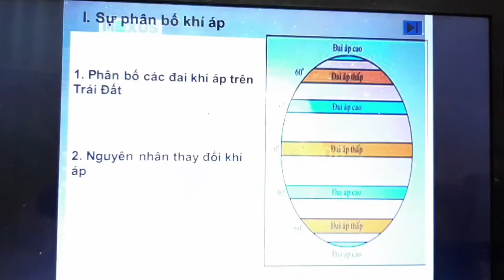Địa 10 : tiết 12 bài 12 Sự phân bố khí áp ...- sản phẩm của Hs